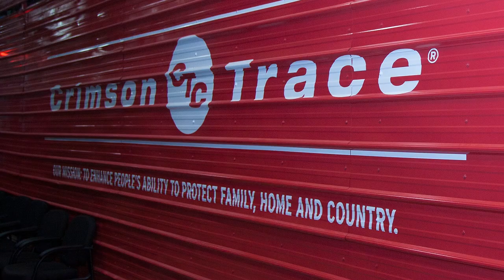Crimson Trace Factory Tour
Here's a quick Crimson Trace factory tour/short slide show and video to give shooters a chance to look inside the team that makes those world-class laser-aiming systems. Many of the images are provided by the company (I wasn’t allowed to photograph in certain areas), but you’ll see range time with Lasergrips and the new LiNQ on an AR-15, the dissected guns used to zero each laser’s aiming point and double check before shipping, units being assembled, the company’s testing range and much more.